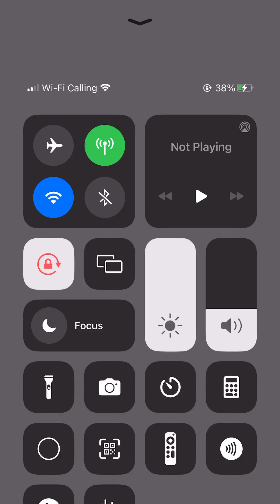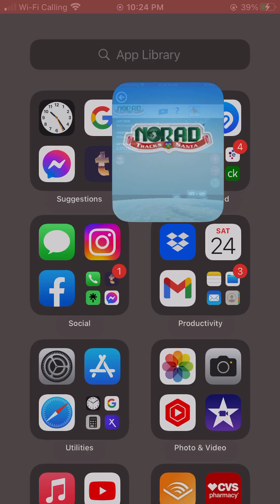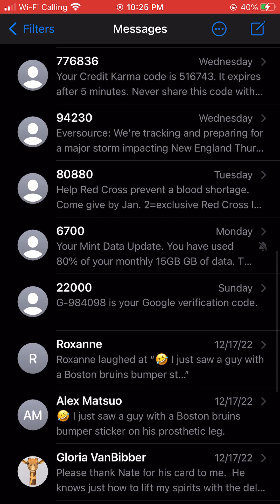Santa is coming! NORAD